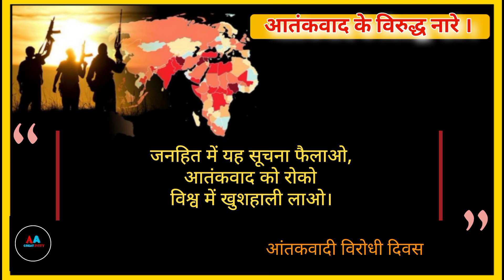20 Best Slogans on Anti Terrorism in Hindi/Slogans on Terrorism in hindi/आतंकवाद पर नारे/स्लोगन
Best Slogans on Anti Terrorism in Hindi/20 Best Slogans on Terrorism in hindi/आतंकवाद पर नारे/स्लोगन

Hello Friends,
Today in this video we are sharing with you 20 best slogan on Anti Terrorism in hindi . Every year 21 May is observed as Anti Terrorism Day.

Thanks 🙏 for you so much of love ❤ and support.